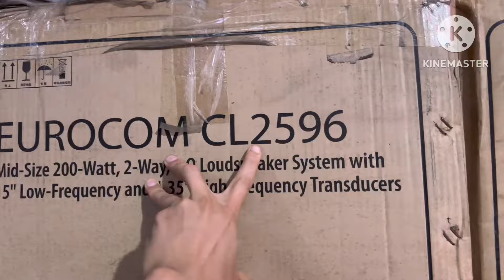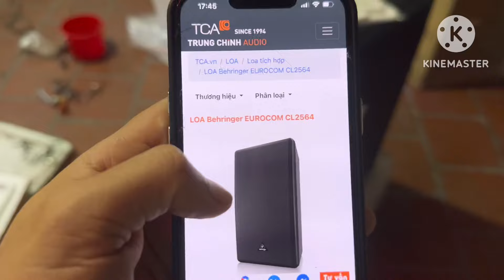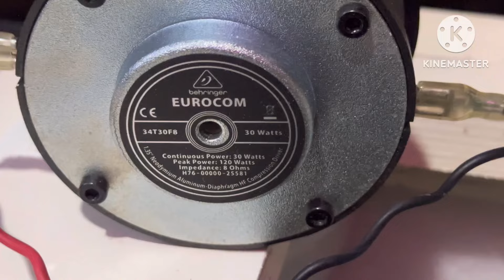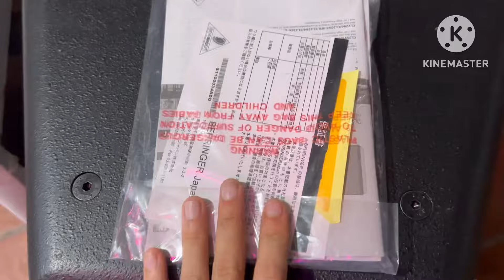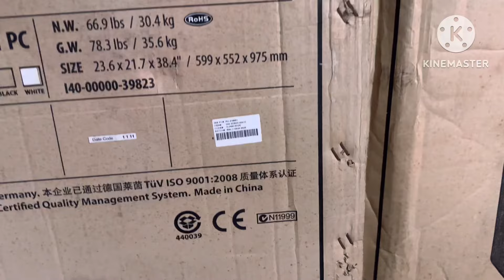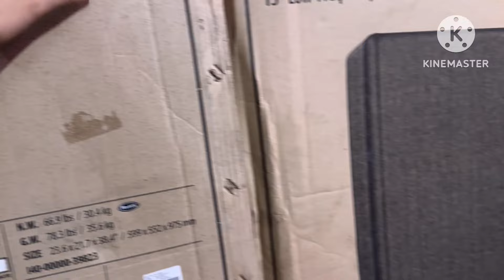Thanh lý loa đức behinger bass 40 CL2564 nguyên hộp LH:0919182233/0869997229